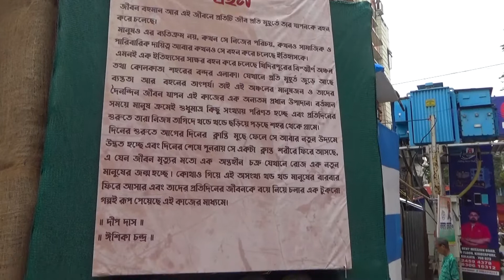Kidderpore 25 Pally Durga Puja 2021 || Kolkata Durga Puja Parikrama 2021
Kolkata's one of the best Durga Puja is Kidderpore 25 Pally. You will likes to see Kidderpore 25 Pally Durga puja pandal after watching this video. Watch this video and enjoy the Kidderpore 25 Pally Durga Puja theme pandal 2021.

For the last few years, I am covering Durga puja. I covered Durga Puja 2018, Durga Puja 2019, Durga Puja 2020.